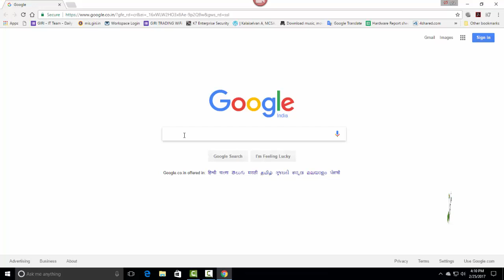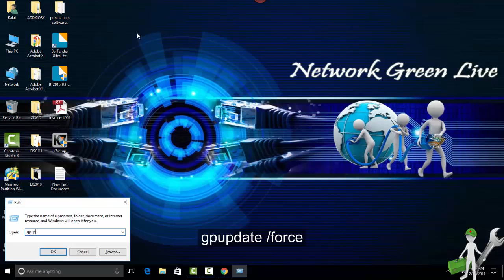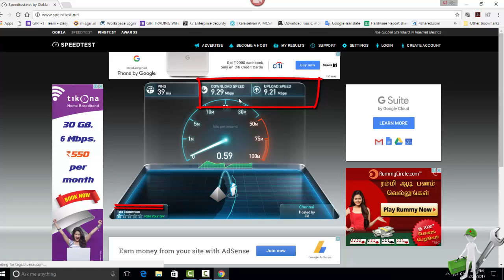How do I increase internet speed on Windows | Networkgreenlive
Internet-Speed Development is an Agile Software Development development method using a ... on using one fixed framework architecture from which the product is build and relies heavily on tools to increase the development speed.

Powered by: Networkgreenlive | kalaia1986